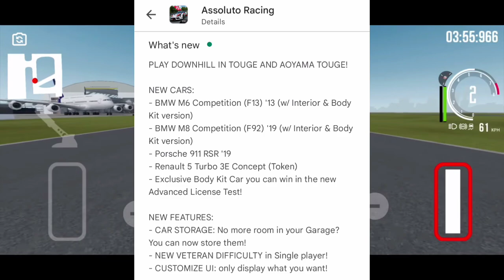TOP 6 Best New Realistic Car Driving Games of July 2023 for Android • New Realistic Car Games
Today's video features 6 Best Open world driving Simulator games you can play for free on your smartphone. The list containing driving games with huge maps for full exploration, well detailed environments and realistic driving simulation.

Game list:
1. Petrol Head: Highway Racing

2. Offroad Mania 2023

3. Dream Cars

4. ARM Drive

5. Just Another Racing Game

6. Night Drifting